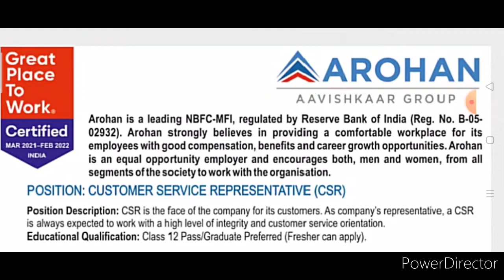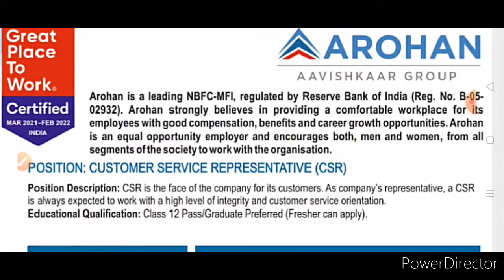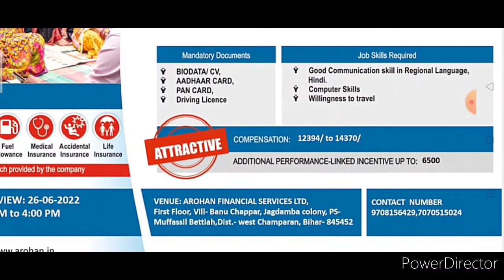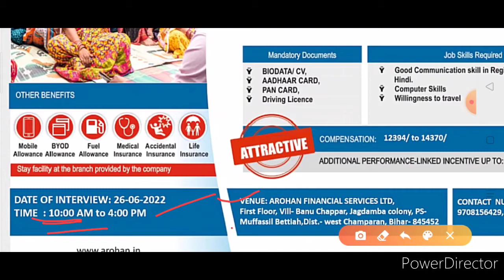100% 💥💥 Guarantee job for fresher 12'th pass || New Opportunities For All Students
Welcome to S K success point

All Bank Recruitment 2022,PNB Bank